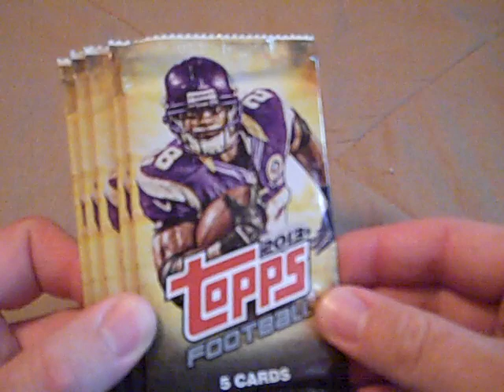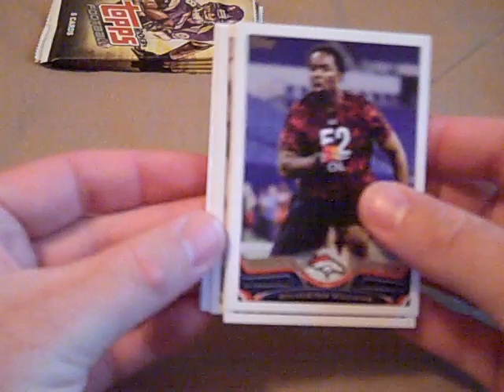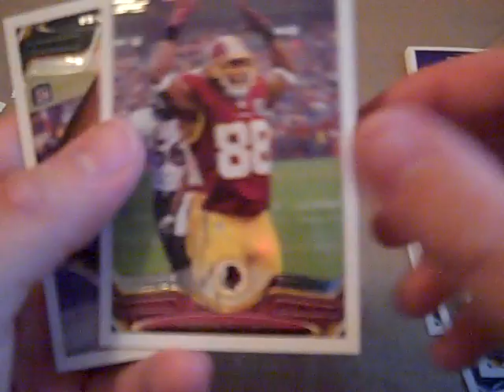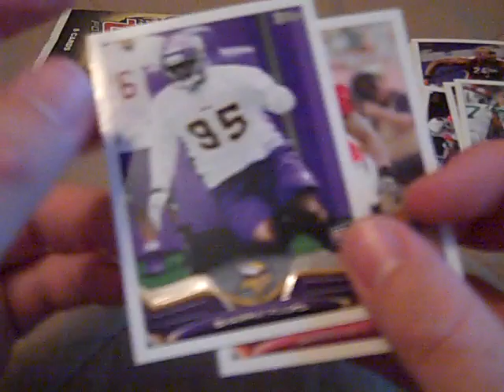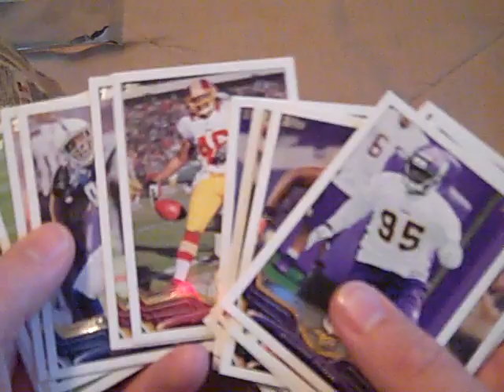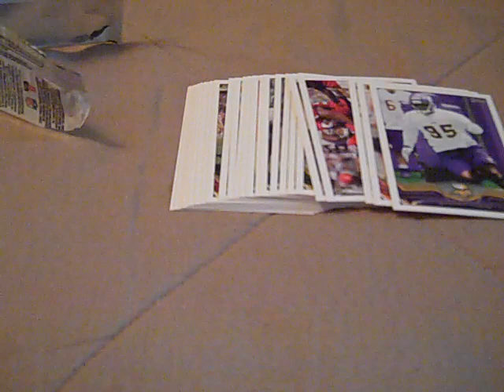Topps 2013 Football - 5 Card Pack Opening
I got these packs at Dollar Tree for $1, Not much in these but I like opening them every now and then to build up my set.